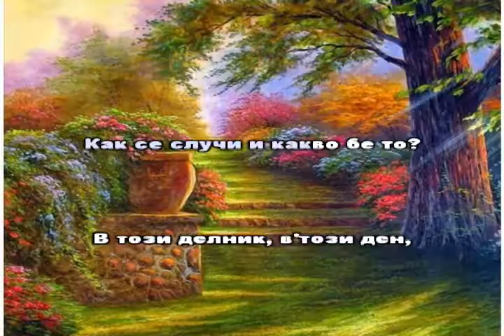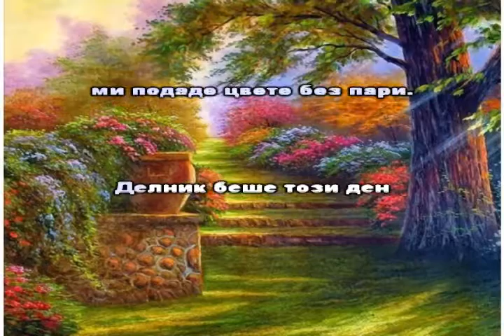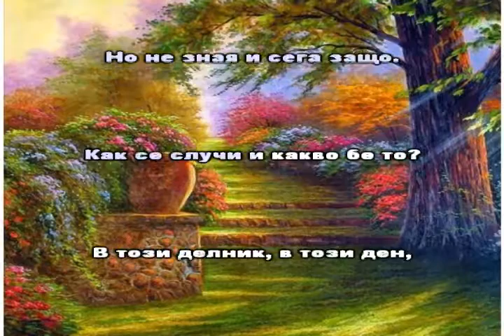Празник lyrics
Празник
Музика Стефан Диомов
Текст Богомил Гудев